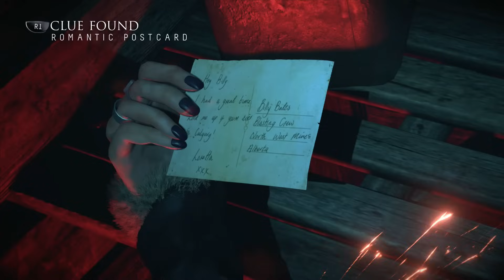Until Dawn Walkthrough Gameplay Part 20 - Monsters (PS4)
Until Dawn Walkthrough Gameplay Part 20 includes a Review and Story Mission 20 of the Single Player for PS4. This Until Dawn Gameplay Walkthrough will include a Review, the Full Story, all Character Missions, Butterfly Effect, Totems, The Twins, Mystery Man, 1952, All Choices and all Endings of the Single Player.